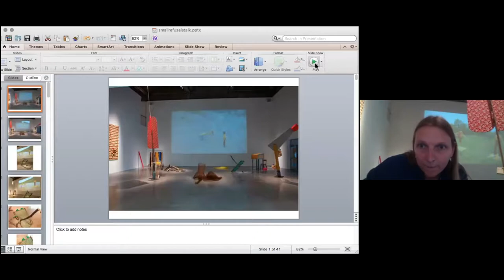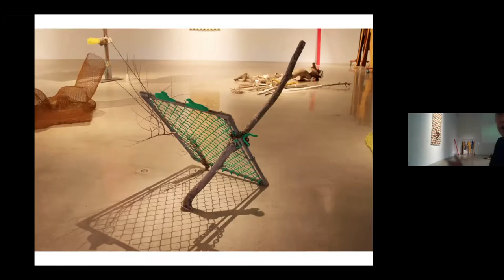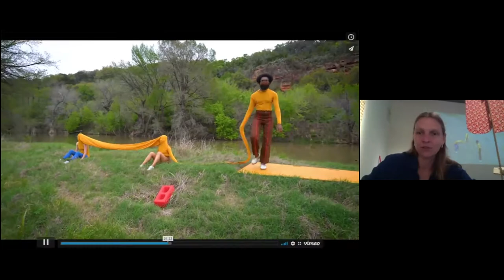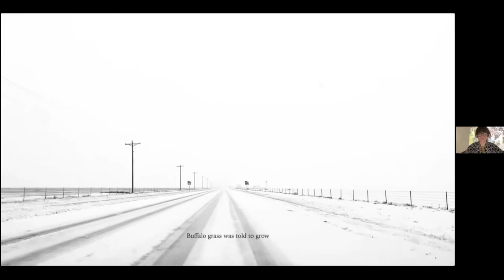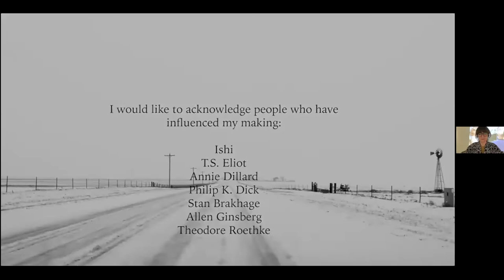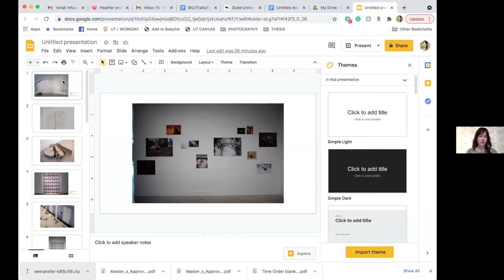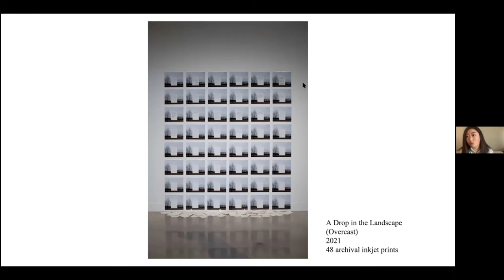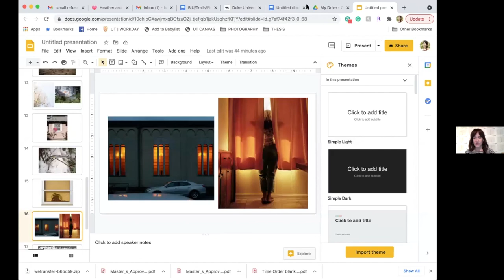small refusals: Virtual Gallery Talk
Three female artists from the graduating MFA 2021 class will meet with Maria Emilia Fernandez, Jeannie McKetta, and Chuqi Min, three writers from the UT Art History program to do a walkthrough of their show small refusals, and discuss the absurdity of being a body, embracing elements of risk and chance in art practice, and the pleasure of recognizing in nature all that is other than us.

small refusals: 2021 Studio Art MFA Thesis Exhibition is on view May 1 – 23, 2021.

BIOS

Heather Canterbury (b. 1985, El Dorado, Arkansas) received her BA in Art from the University of Arkansas at Little Rock, where she was awarded the Chancellor’s Leadership Scholarship. As a Studio Art MFA candidate at the University of Texas at Austin, she received the Doolin Scholarship for Studio Art, Russell Lee Endowed Presidential Scholarship in Photography, and the William and Bettye Nowlin Endowed Presidential Fellowship in Photography. Her work has been shown throughout the state of Arkansas and more recently in New York and Austin.

Magdalena Jarkowiec (b. 1979, Leszno, Poland) received her BA in General Studies from the New College of Florida.  She is an Austin-based artist working in sculpture and dance performance.  She trained in ballet and modern dance from a young age and as an undergraduate started making sculpture by sewing and stuffing fabric.  The genesis of the practice was a love of sewing inherited from her Polish grandmother, a tailor. As a dancer she has had the pleasure of performing professionally in the work of internationally recognized choreographers, most notably Netta Yerushalmy and Alonzo King.  She has shared her choreographic and sculpture work extensively in Austin at Fusebox Festival, Dimension Gallery, EAST, and the Salvage Vanguard Theater.

Ania Mininkova (b. 1989, Odessa, Ukraine) is a Ukrainian-born corporate software cog turned transmedia artist. She is a Provost Fellow and a Graduate School Fellow at UT Austin. At the core of her practice is the tension between the unknowable and the human need for fixed structures and definitions. She thinks about our relationship with the natural world and technology as the embodiment of this tension. Anna has led performative walks and exhibited her work in the U.S., UK, and Australia.